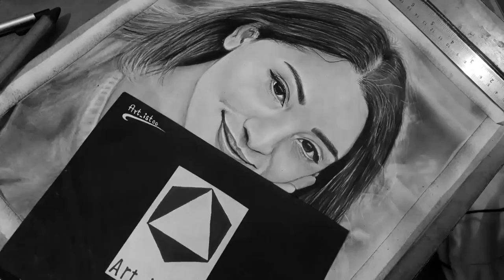Trishala Gurung |DRAWING |Art_istoo|2020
😁MY TOOLS

Mechanichal pencil : PILOT SUPER GRIP 0.5
Charcoal pencils (HARD,SOFT,NEUTRAL) : ( Marie's , Camlin )
Sakura Gelly Roll
Classmate sketch book(A3, A4 )
 Tombow MONO Zero ELASTOMER ERASER
PENCIL STUMP
Some Random Brushes lol